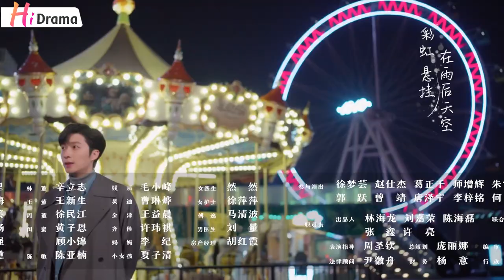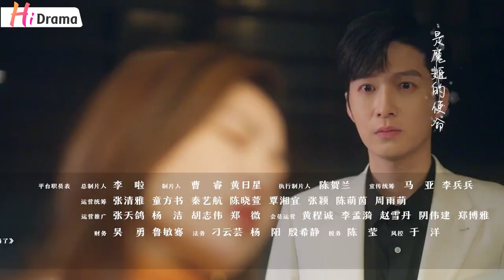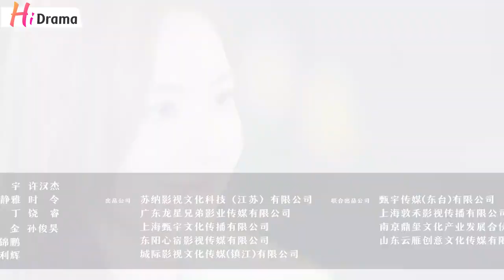Tình Yêu Bắt Đầu Từ Ly Hôn | Tập 19| Phim Ngon Tình Tổng Tài Bá Đạo Hay Nhất 2023